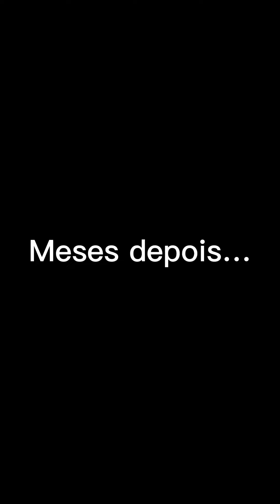Ele descobriu a mulher com outro e a reação dele foi essa 😱